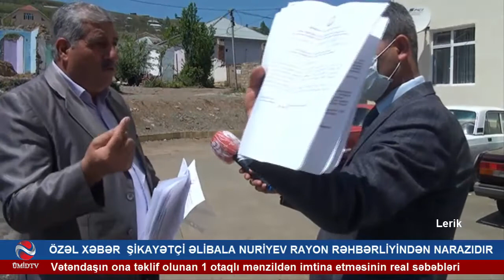LERİKDƏ 2 OTAQLI MƏNZİLİ SÖKÜLƏN VƏTƏNDAŞA 1 OTAQLI MƏNZİL TƏKLİF OLUNUR - SƏBƏB?